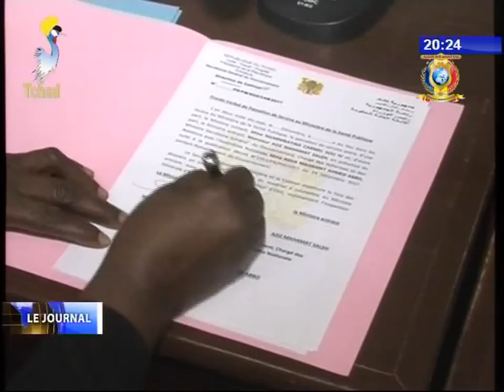CHAPITRE 3 DU JOURNAL 27 DECEMBRE 2017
Titres
1) Passation de service au Ministère de la Santé Publique.
2) Passation de service au Ministère des Postes, et des NTIC.
3) Passation de service au Ministère de la Sécurité publique, de l'Administration et de la gouvernance local.
4) Passation de service au Ministère de l'Environnement.
5) Passation de service au Ministère de l'Aménagement du Territoire, de Devéloppement de l'Habitat et de l'Urbanisme.
6) Passation de service au Ministère de la Justice.